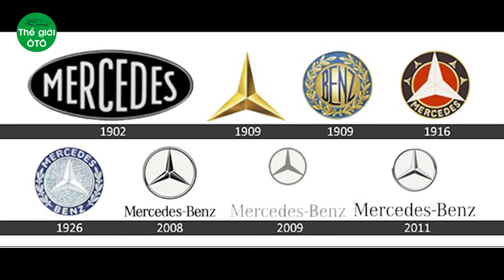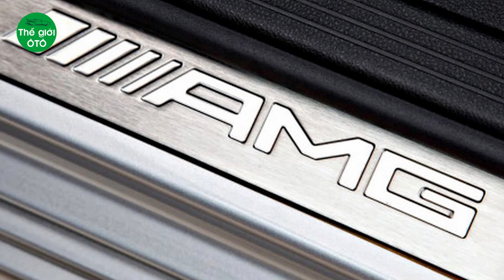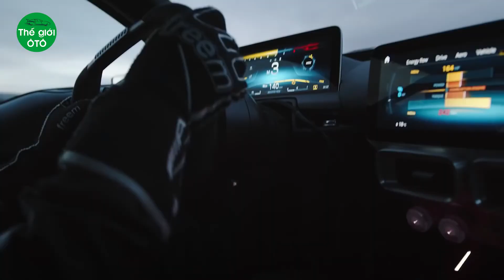Lịch sử hình thành và những điều ít ai biết về hãng xe Mercedes-Benz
Nhắc đến thương hiệu Mercedes, chúng ta sẽ nghĩ ngay đến những chiếc xe sang trọng và đẳng cấp. Mercedes đã xây dựng được thương hiệu cực tốt, điển hình như tại Việt Nam, ngay cả một người không rành về xe cũng biết Mercedes là một thương hiệu xe sang thay vì “mù tịt” khi hỏi đến Volvo hay MINI Cooper.

Điều này cũng được thể hiện rõ trên số liệu, kết thúc năm 2019, giá trị thương hiệu của Mercedes-Benz đạt 23.355 triệu USD. Qua đó xếp vị trí thứ 2 (xếp sau Toyota) trong Top 10 thương hiệu ô tô giá trị nhất thế giới năm 2019.